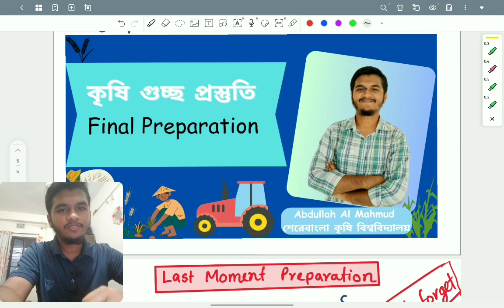Agricultural university admission final preparation 🥰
• cluster agriculture admission, agriculture admission 2023 agricultural_university_admission agri_admission সমন্বিত কৃষি বিশ্ববিদ্যালয় প্রস্তুতি A To Z | কৃষি গুচ্ছ পরীক্ষায় বাজিমাত | কৃষি গুচ্ছ মানেই নিশ্চিত চাল | Agricultural University Admission 2023 | সমন্বিত কৃষি গুচ্ছ | কাট মার্কস কত থাকে? কত মার্কসের উত্তর করা উত্তম? গুচ্ছ কৃষি বিশ্ববিদ্যালয় ভর্তি তথ্য ২০২৩ আপডেট | চান্স পাওয়ার সেরা টেকনিক | Agricultural University admission guidelines | agriculture university admission | bangladesh agricultural university admission 2023 | krishi 2023 | কৃষি গুচ্ছ ভর্তি পরীক্ষা ২০২৩ আপডেট | কৃষি গুচ্ছ ভর্তি পরীক্ষা ২০২৩ | কৃষি গুচ্ছ | কৃষি গুচ্ছে gpa পরিবর্তন | কৃষি বিশ্ববিদ্যালয় | bangladesh agricultural university | কৃষি বিশ্ববিদ্যালয় ভর্তি যোগ্যতা | গুচ্ছ ভর্তিতে gpa পদ্ধতি | কৃষি বিশ্ববিদ্যালয় ভর্তি | agricultural university admission | krishi university mymensingh | agricultural university | কৃষি গুচ্ছ পদ্ধতি পরীক্ষা ২০২৩ | agri admission 2023 | agriculture university circular | Agriculture University Apply Online 23 | agriculture University cut mark

Agricultural University admission guidelines

Agriculture University admission 2023 সমন্বিত কৃষি বিশ্ববিদ্যালয় প্রস্তুতি A To Z | কৃষি গুচ্ছ পরীক্ষায় বাজিমাত | কৃষি গুচ্ছ মানেই নিশ্চিত চান্স | Agricultural

University Admission 2023 | সমন্বিত কৃষি গুচ্ছ | কাট মার্কস কত থাকে? কত মার্কসের উত্তর করা উত্তম? গুচ্ছ কৃষি বিশ্ববিদ্যালয় ভর্তি তথ্য ২০২৩ আপডেট | চান্স পাওয়ার সেরা টেকনিক | agriculture university admission | bangladesh agricultural university admission 2023 | krishi 2023

cut mark